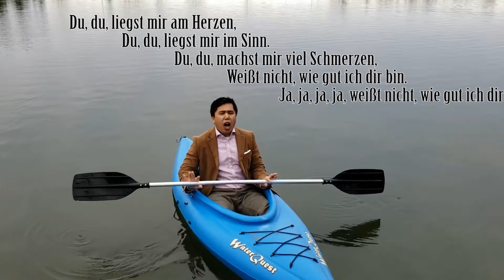Du du liegst mir am Herzen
Each year, I have my German students perform a German song for class. This is my German song for them.

Some lyrics are different depending on how one learned this song e.g "am/in Herzen."